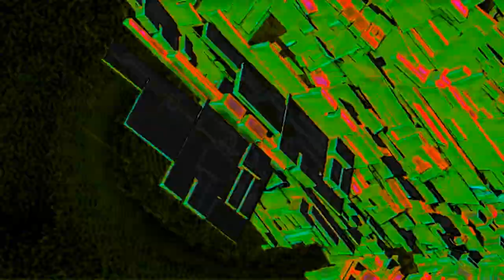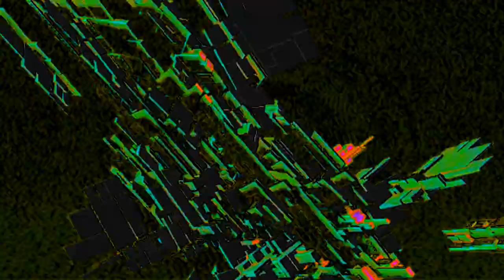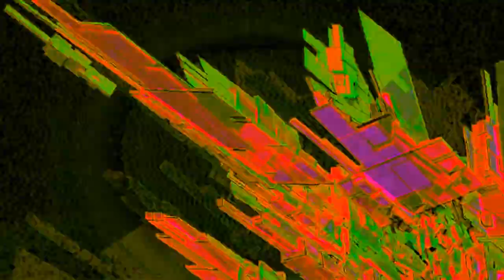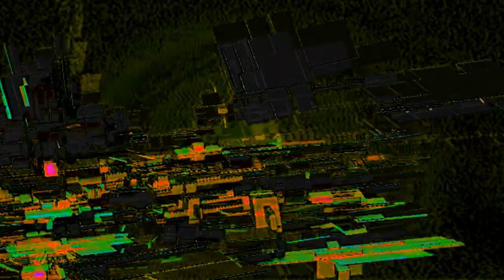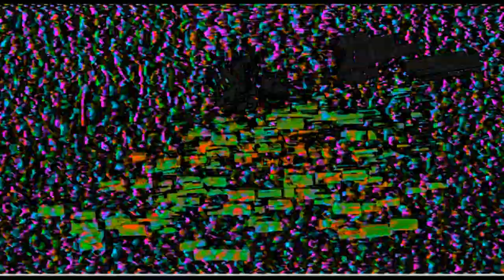Tulpa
Tulpa, Thoughtforms, Tropes, Idioms, memes, form, conspiracy, etc,...
best taken with disassociatives